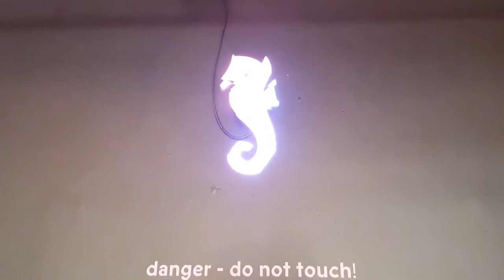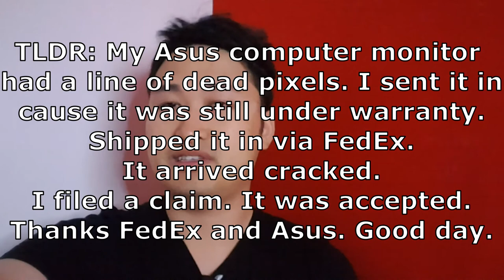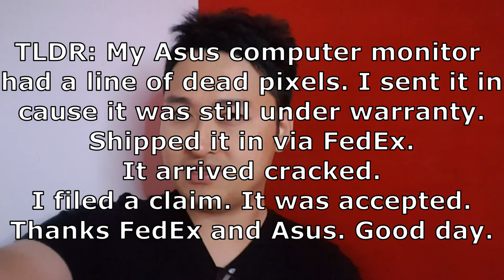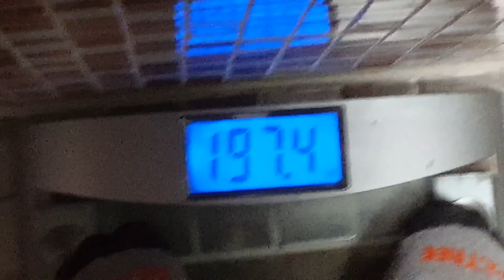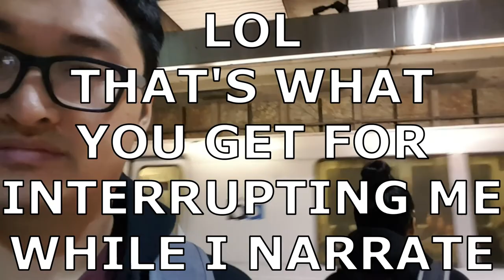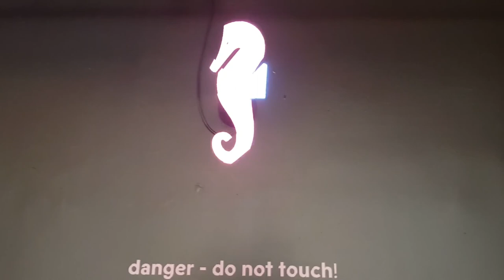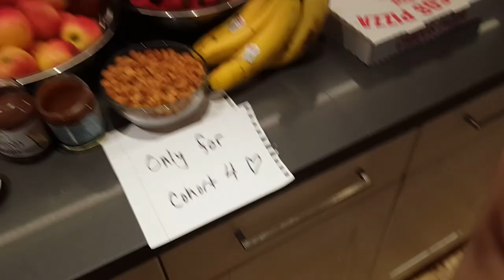Vlog 6 - Recap of My Second Week at Bootcamp. Highlights. Dancing by City Hall. Weight Loss. Vlogs.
Do you like my new intro and outro?  I made it. I'm trying a new style of vlogging, voice over plus videos. I can't do daily vlogs. Will only do recaps now. Show the nice parts. Everyday is similar. It's school.
TLDW:
Monday finish up shell projects. Listen to some Ne-Yo. Write some blogs.
2: 15 Tuesday peer learning day. Teach and learn some bit. Gym after. Swole boiii. Asus monitor getting repaired. Started doing push ups after every stand up. My weight.
7:06 Wednesday DANCEING OMG WATCH THIS IT'S FUN. Start C. First time at the SF library. Daymn it biiig.
9:48 Thursday. Graded blogs. omg never again. Graded too many. More C. Mealpal yums. Stand-up
11:57 Friday. Filmed a bit fore a new intro outro. Meal pal, ehhhh. Another PLD day with a new group. Did some Project Euler.
13:57 Toilet explanation, fun chair, no food for me.

Lost like 10-15 pounds so far. Rip hella gold on my auction alt.
Also have to do social media stuff so now I gotta use all those things.

What is the difference between a hard link and a symbolic link?

What happens when you type ls *.c?

Apply and if you get in, tell me. Say I referred you.

Expect lots of shots of SF, mostly downtown. Lots of rambling. I go on random tangents. GF will occasionally pop up and her bun will be in my shot. Hair bun not bun buns.

Anything I say, do, post, or edit does not reflect any negative ideas or impressions of my company, brand, or Holberton. I am completely at fault and take all responsibility. I hope nothing bad ever goes down though- foreal.

I have a Github, Twitter, IG, Twitch, Linkedin, Medium, every social media. Just find it if you wanna stalk.

I'm filming all this on a Samsung Galaxy 6 Active (Yes, from years ago) and editing with Shotcut.